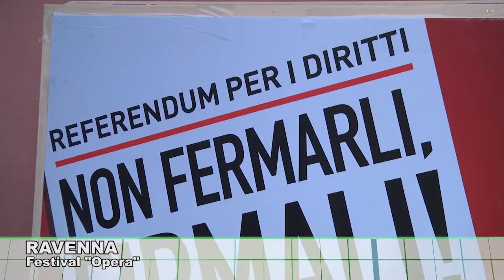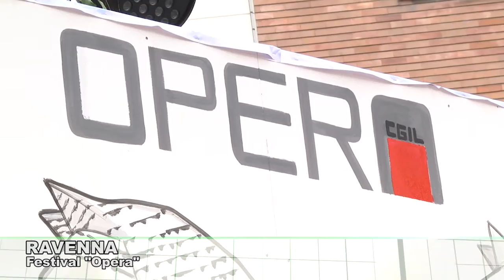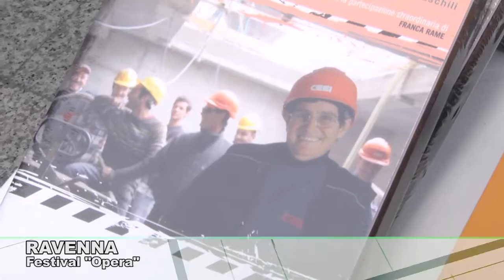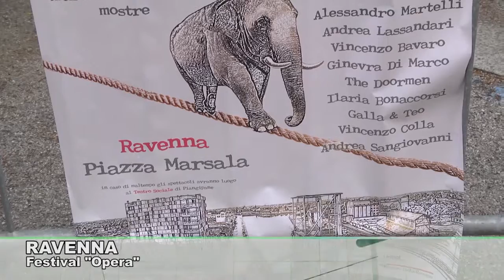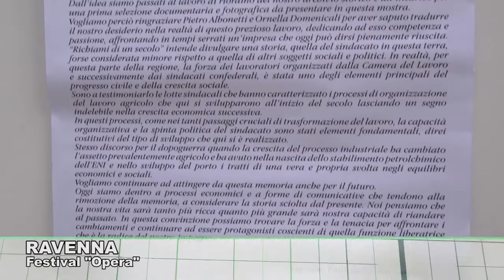RAVENNA: Festival Opera 2^ giornata 28-05-2016